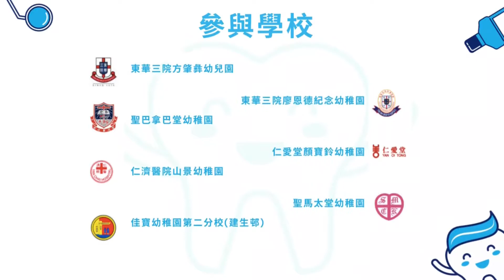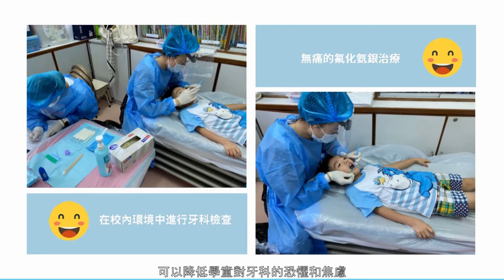評估幼稚園口腔健康計劃對兒童牙科恐懼和行為的影響